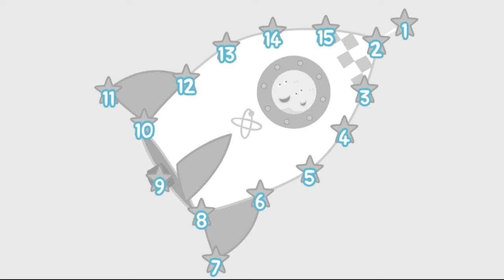Peppa Pig Playing Game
Meet Peppa Pig and her family:

Peppa Pig

George Pig

George is Peppa’s little brother. He is 18 months old and loves to play with his big sister, Peppa — even when she's being bossy. George's favourite thing is

his toy dinosaur. He carries it everywhere with him. George can't speak yet but can say one word very well:

Mummy Pig

Daddy Pig